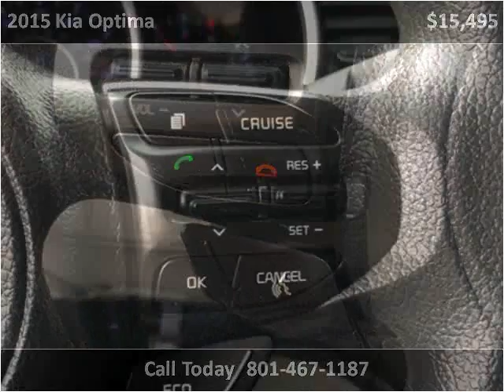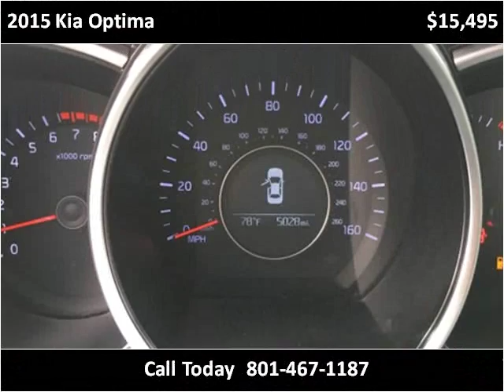2015 Kia Optima Used Cars Salt Lake City UT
This 2015 Kia Optima is available from Car City.